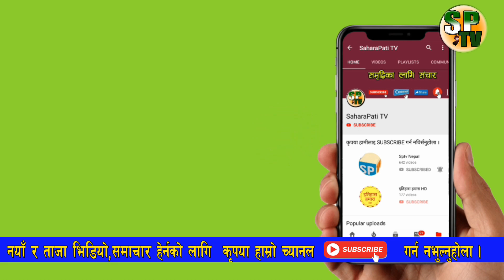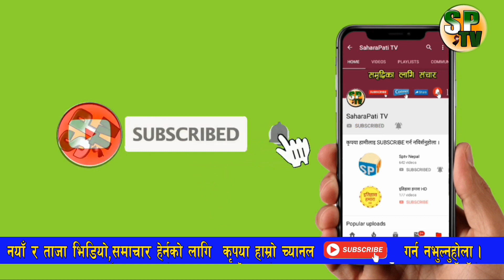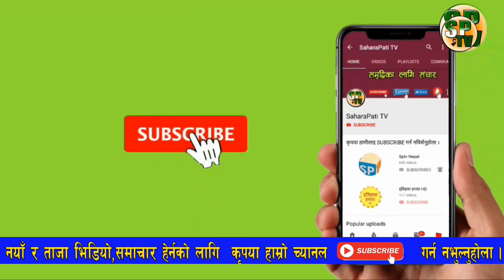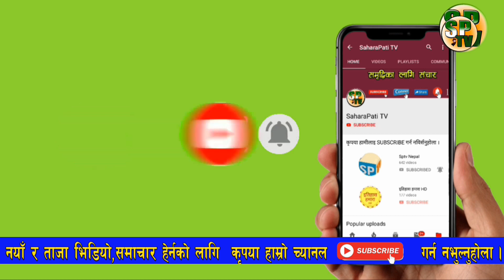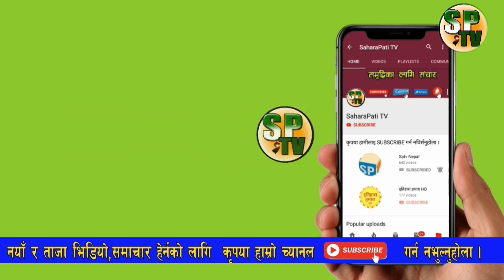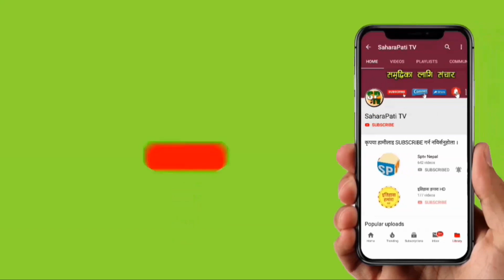प्रधानमन्त्री KP sharma Oli र संचारमन्त्री Gokul Baskota विरुद्ध अख्तियारमा उजुरी, BBCNEws